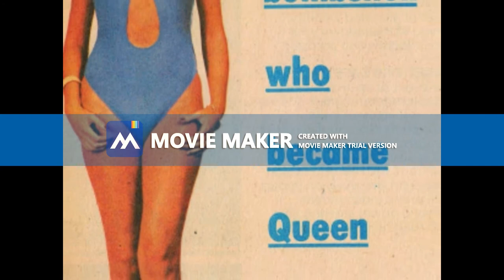Margaret Gardiner Miss Universe 1978 South Africa Swimsuit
Please,  visit all the pages, sites, photographers's pages, magazines, tvs, blogs, bloggers etc whose names, banners, logos or urls are on the photos. All those places on the web are wonderful and have contextualized information on Miss Universe 1978, top quality pics, news and lots of things about beauty pageants.